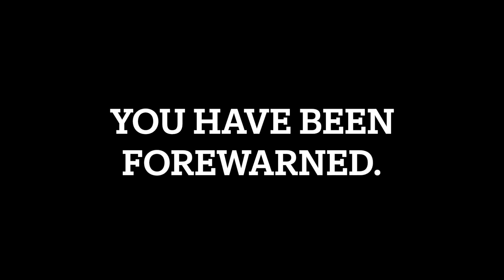Donda Monster. (feat. The Creature)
Crypid, seen it, damn, Monser? Seen it, crap.